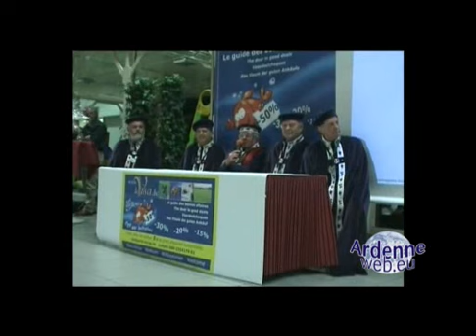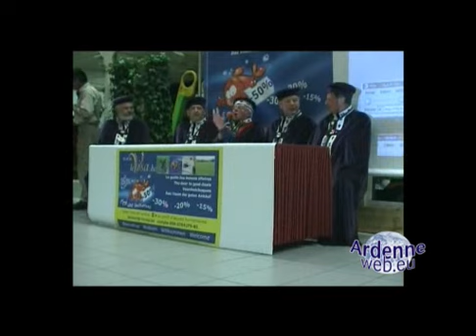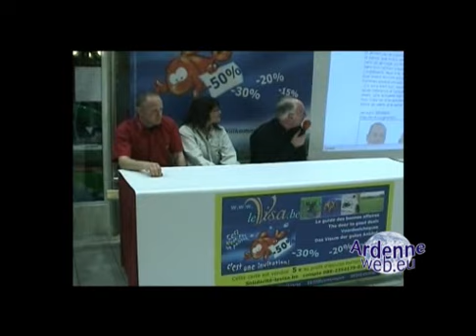LesageGraphic 30ans 01